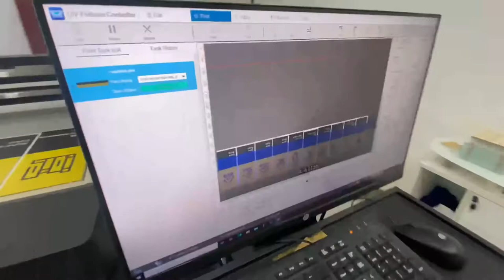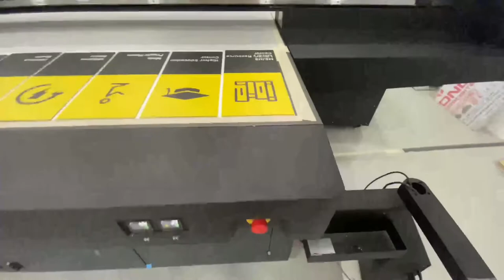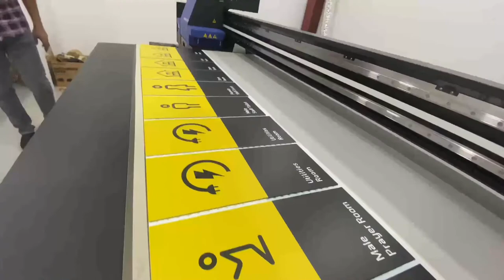Flatbed Uv printing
Direct print on aluminum composite panel ACP